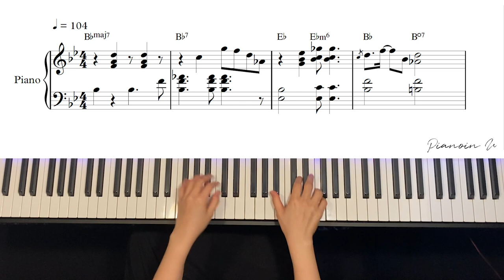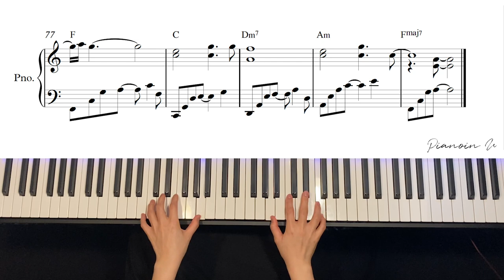차은우 Love So Fine(여신강림 OST) (True Beauty OST ) / Piano Cover / Sheet